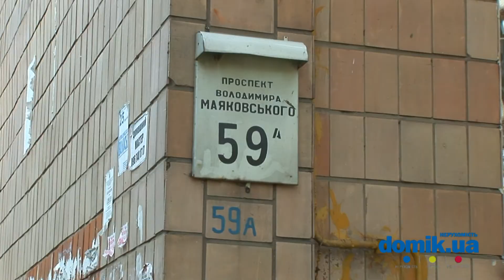Владимира Маяковского пр-т, 59А Киев видео обзор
Владимира Маяковского , 59А.
9-этажный кирпичный дом 1984 года постройки.
Во дворе высажены кустарники.
В удовлетворительном состоянии входы в парадные, установлены домофоны.
Во дворе есть детская площадка. Места для парковки тоже есть.
Неподалеку  детский сад, школа, небольшой уютный скверик, жители этого дома имеют возможность набирать артезианскую воду в бювете.